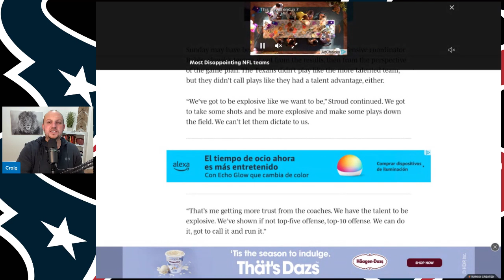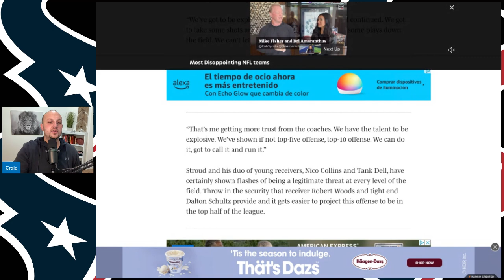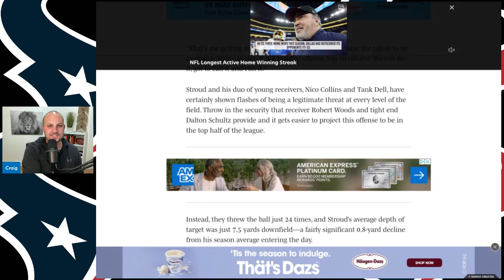Houston Texans Lose But The Solution Is Simple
Houston Texans Lose But The Solution Is Simple.  While the Houston Texans hit a road bump in losing to the 0-6 Carolina Panthers remember that this is the NFL and I think if the coaching staff is willing that the solution is pretty simple.  BE MORE AGGRESSIVE

NFL
NFL NEWS